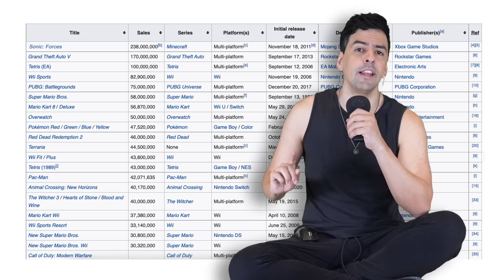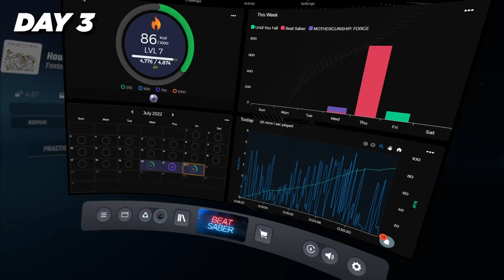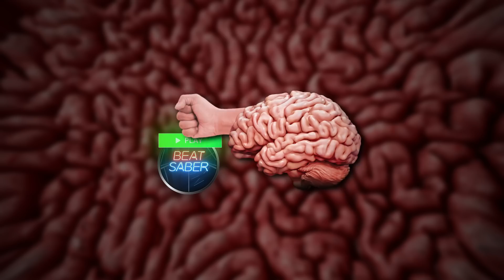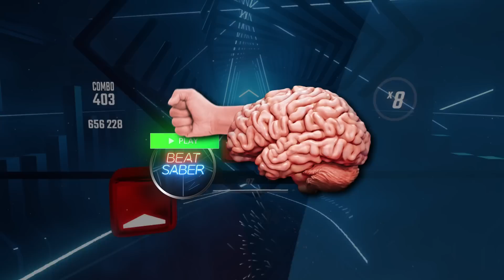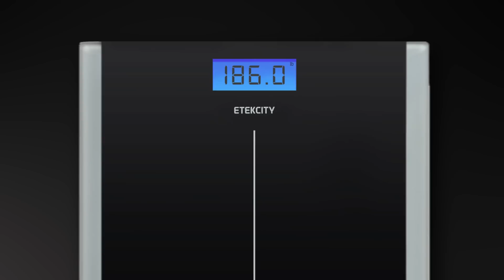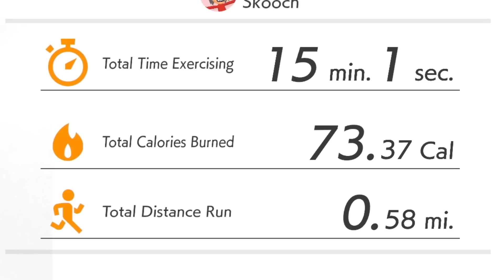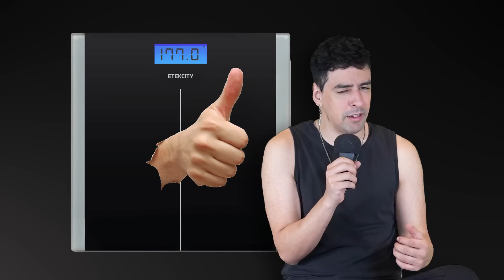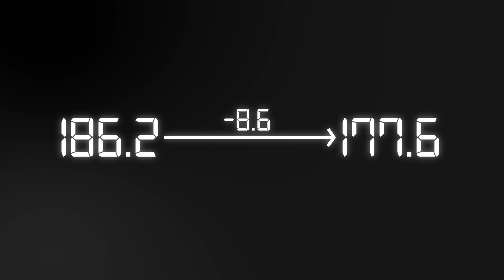I Only Played Fitness Games for 30 Days